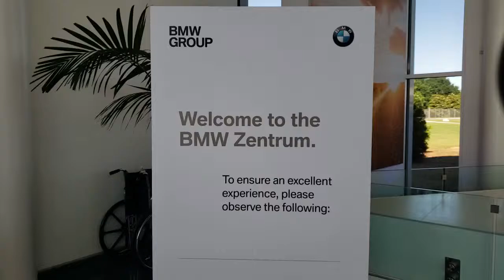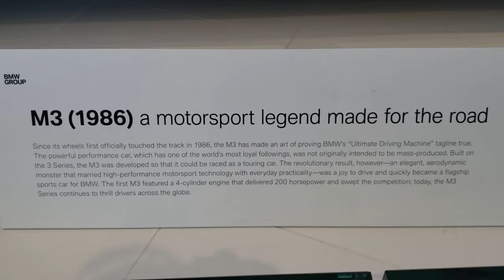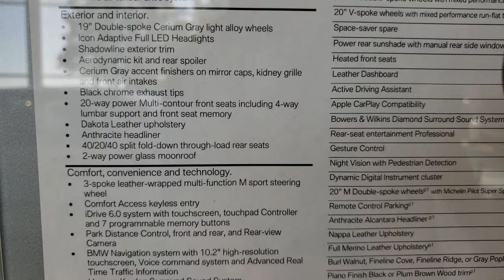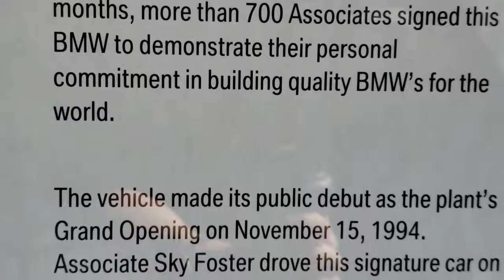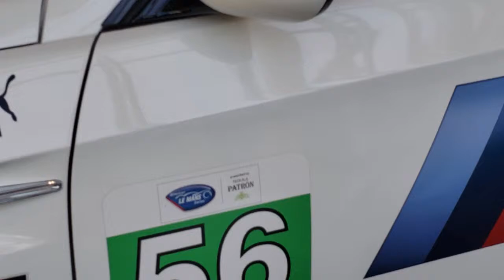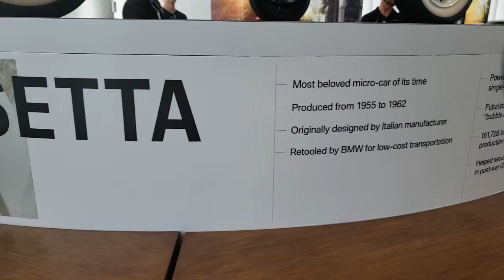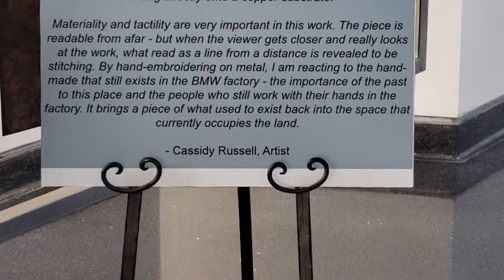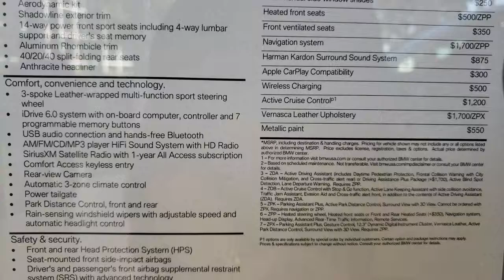BMW Zentrum (Center/Museum) at Greer, South Carolina 20190513